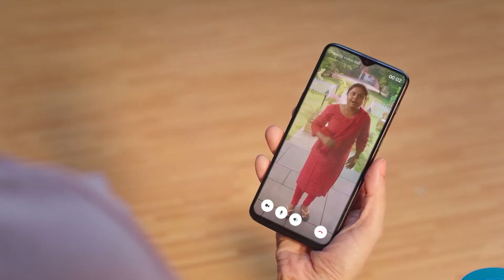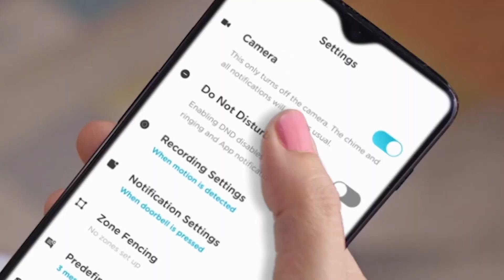Qubo Smart WiFi Wireless Video Doorbell from Hero Group | Instant Visitor Video Call @Nagendra 0.2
Nagendra 0.2
Smartly Secure the entrance of your House with 1080P Full HD Camera and an advanced Built-In INTRUDER ALARM SYSTEM.
Customized around your Life - 36 unique chime tunes to select from and Multiple modes like DO NOT DISTURB for complete peace of mind.
Talk and listen to your visitors with clear 2-WAY TALK or respond with PRE-RECORDED MESSAGES when you are occupied.
Person Detection with Intruder Alarm: Advanced AI capabilities that can smartly detect & notify whenever a person is detected. You can also ring a siren in case of an intrusion.
Visitor's Time Lapse Video: -- Watch what has been happening on your Front door through out the day with a special video collage at the end of each day -- Perfect Summary for the day.
Works with Alexa & Google -- Watch clearer details on bigger smart screens that work with ALEXA or GOOGLE ASSISTANT.
For device to work smoothly , WiFi with below mentioned specs is required -2.4Ghz Wi-Fi (802.11/b/g/n) network, Greater than 2Mbps network upload speed and RSSI strength greater than -50dBm
This Product is a perfect solution for apartments & builder floors. For large independent Houses/Villas's where installation is at main gate, do call our CS team for an installation feasibilty check.
Data Storage: Up to 128GB SD Card Storage support avaible in the slot. You need to buy the SD Card separately.
Subscription is a completely optional add-on service and all the features of device including the App access to 2 Mobile users works without subscription. Moreover, we are giving free 3 months paid subscription worth Rs. 297 as a Launch Offer.
The bell is AC powered and can be installed on your existing doorbell slot. The chime is wireless and powered by AAA batteries making it convenient for you to place it anywhere in the house
For device to work smoothly , WiFi with below mentioned specs is required -2.4Ghz